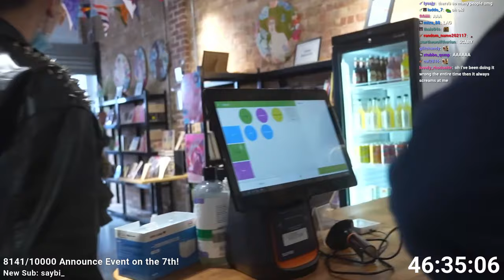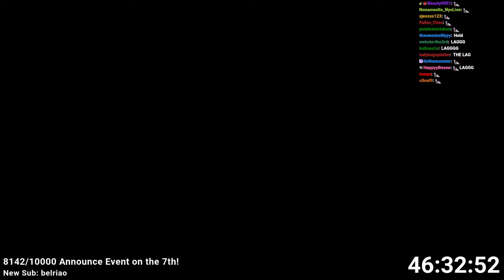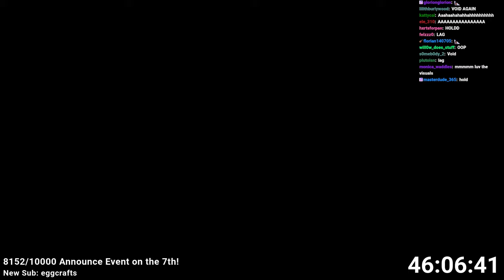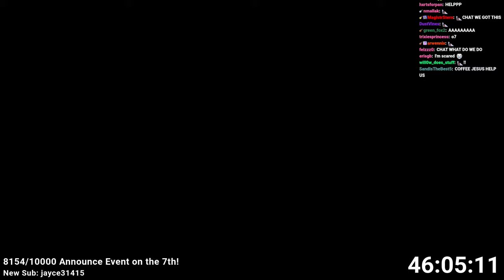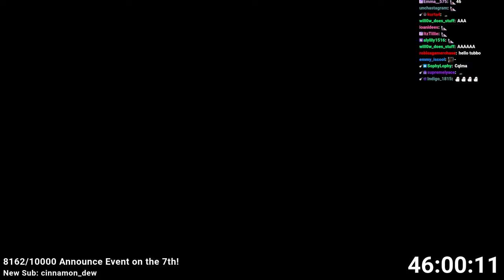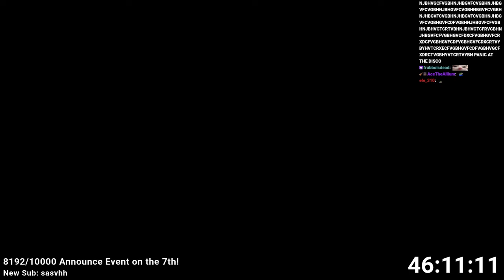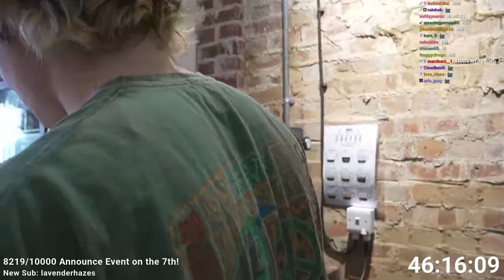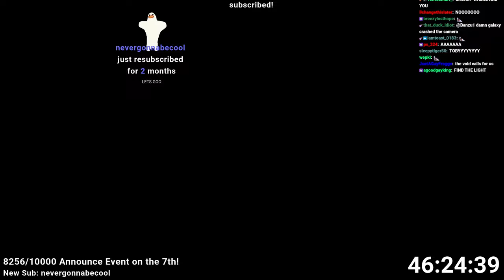Tubbo Runs His OWN Coffee Shop!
In this part of the Tubbathon, Tubbo buys an ENTIRE coffee shop to learn how to make and sell his own coffee with surprise guests! Such as Billzo, AverageHarry, Badlinu, OwengeJuice & Krowfang!